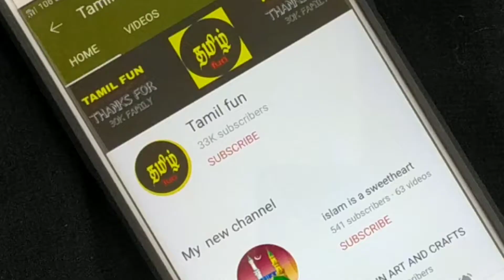ஒரு கப் ரவா இருக்கா மொறு மொறு சமோசா ரெடி How To Make Samosa Recipe In Tamil Rava Snacks Recipe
How To Make Samosa Recipe In Tamil